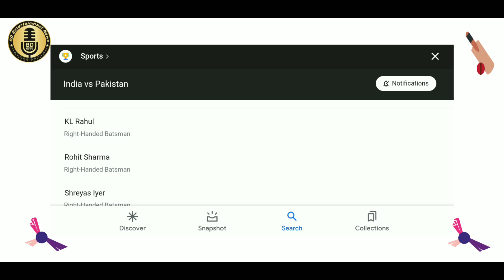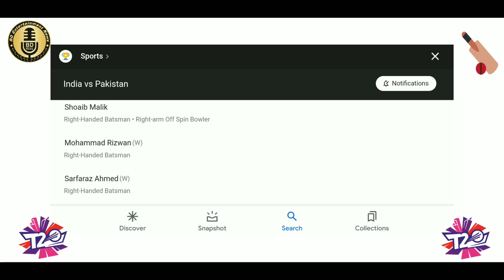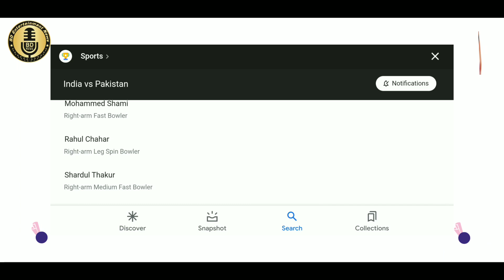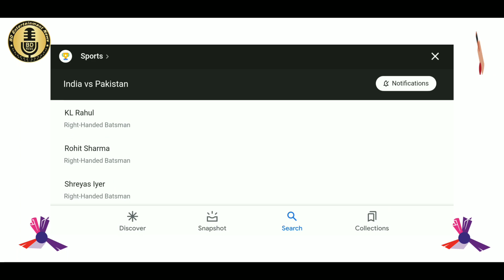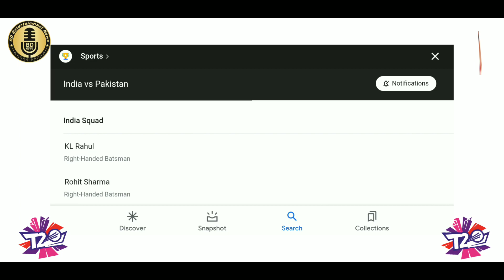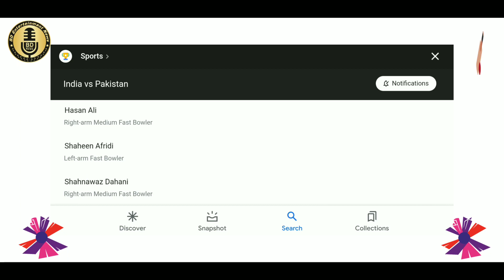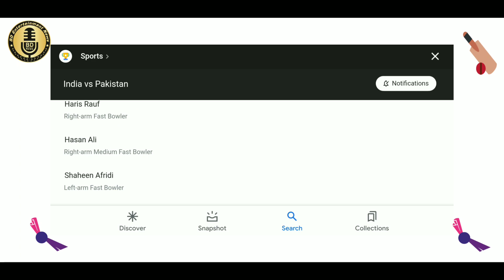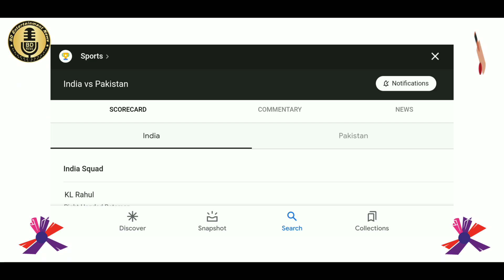India vs Pakistan ICC T20 World Cup 2021 | IND vs PAK Live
India vs Pakistan Prediction : Who will win today's T20 World Cup 2021 match?

India vs Pakistan T20 World Cup Live
Pakistan vs India T20 World Cup Live
IND vs PAK T20 World Cup Live
PAK vs IND T20 World Cup Live

Live T20 World Cup
Live T20 Cricket World Cup
ICC T20 World Cup Live
ICC Men's T20 World Cup Live
ICC T20 World Cup Highlights
T20 World Cup Highlights
ICC World Cup Highlights
ICC World Cup Live
ICC T20 World Cup 2021 Live
ICC T20 World Cup 2021 Live Streaming

Rabbitholebd Sports
Gtv
T Sports
ABP ANANDA
CNN
BBC
UNTV News and Rescue
Progreso Pilipinas
Free Documentary
VOA News
Ekattor TV
Independent Television
Somoy TV
ATN Bangla
Ntv
India TV
Vid Explan
RnaR
CBC News
ABC News
NBC News
Global News
Zee News
Sky News
Hindustan Times
Ekattor TV
Independent Television
Somoy News Tv
ATN Bangla News
Ntv
ETV
Times of India
The Daily Start
BD News 24
Prothom Alo
Rtv News
Rtv Music
The Beg
EBD NEWS BD
Zee TV Live
T20 Vishwa Cup Live Zee TV
T20 Vishwa Cup Zee TV Live
Zee TV T20 Live
Zee TV World Cup

BD Entertainment News

Dream11 Prediction, Fantasy Cricket Tips, Playing 11, Pitch Report and Injury Update

This Content not permission to use any spots betting.